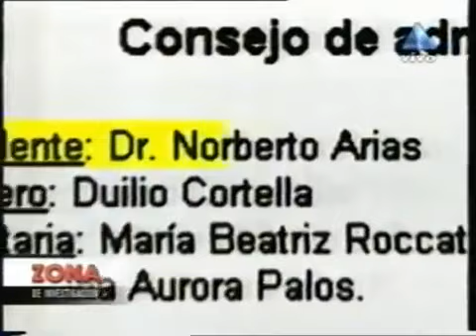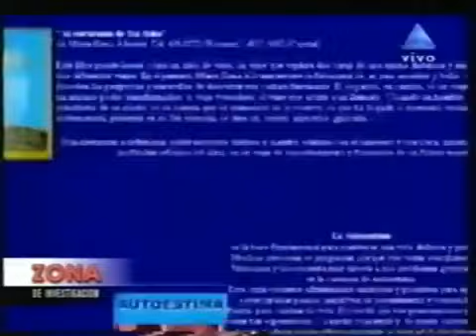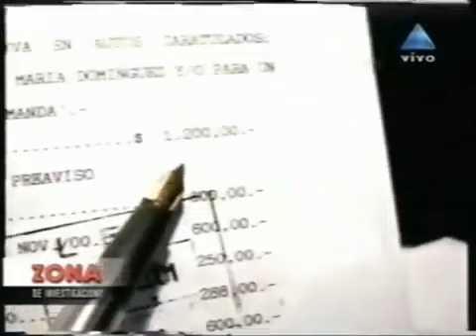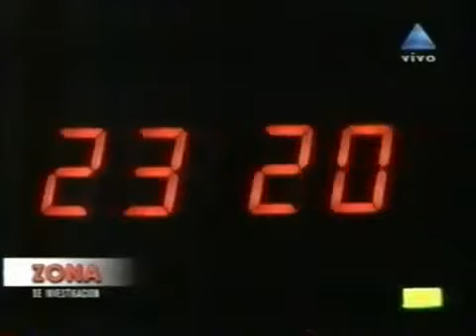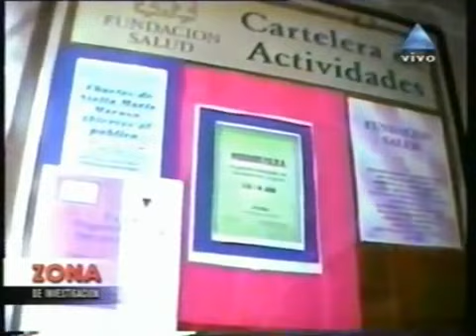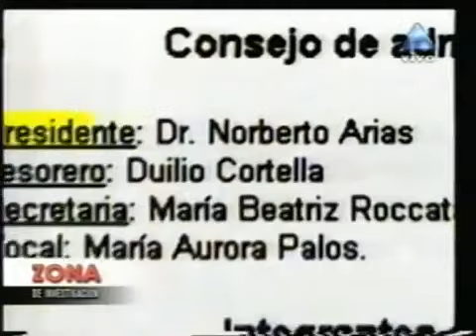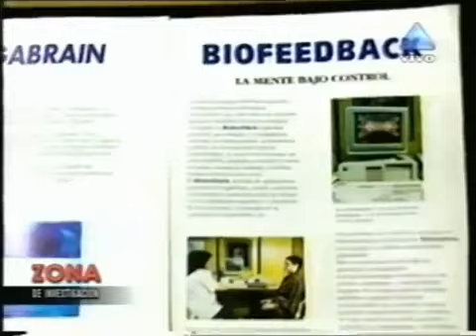Reportaje. Por Amor al Dinero. Stella is uso y Claudio ía Domínguez, [2/2]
Reportaje. Por Amor al Dinero. Stella is uso y Claudio ía Domínguez, [2/2] Zona de Información.

Conductor de programa televisivo Argentino, promociona por dinero a falsos médicos, estafadores, ladrones.

Links relacionados (CLICK EN MOSTRAR MAS): Por amor al dinero - Programa Zona de investigación - Cámara oculta a Claudio ía Domínguez, Stella is uso, Dr. Arias y Dr. Barraza,.